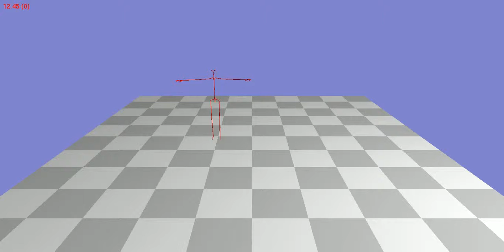Animation 103_03